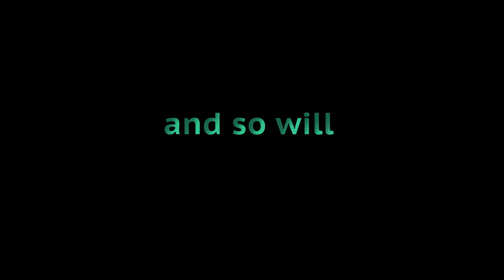Apes Sh*t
Things spiral out of control when a man in a gorilla costume locks himself out of the car.

Final project for narrative filmmaking class. Check out my amateur photoshopping skills.